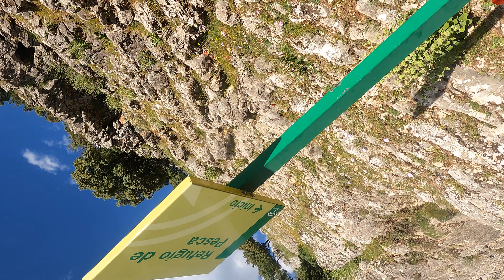Sierra de Cazorla, vistas del pantano de la Bolera, el puente - 11/05/2024, Pozo Alcón, Jaén.